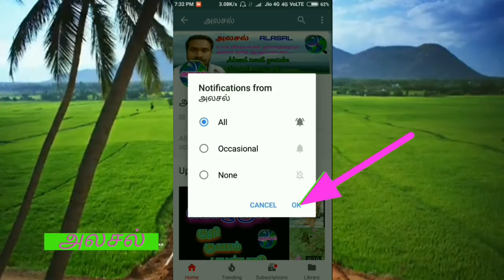எருக்கஞ்செடி மருத்துவ குணங்கள்|erukkan chedi|calotropis gigantea|alasal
THIS HERBAL VIDEO IS ABOUT TO MEDICNAL DETAILS OF erukkanchedi(calotropis) REASEARCH BY ALASAL.
    எருக்கஞ்செடியின் அமைப்பு வளரிடம்,அடையாளம் மற்றும் மருத்துவ குணங்கள் பற்றிய ஓர் அலசல் ஆய்வு.